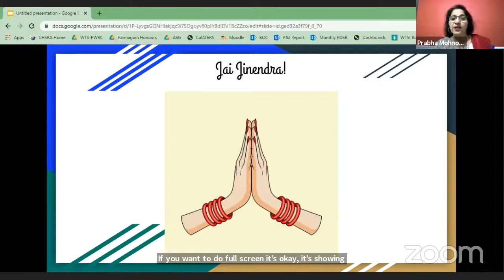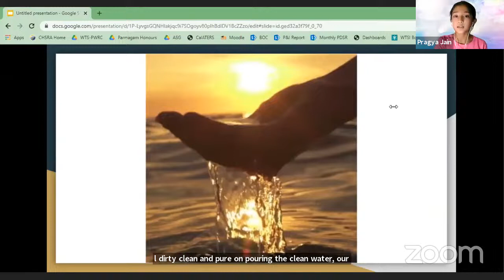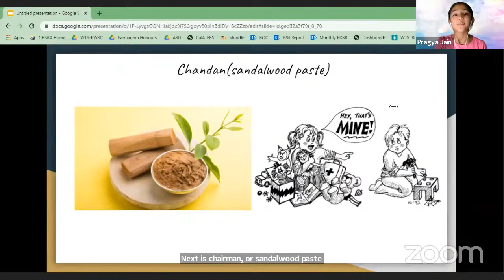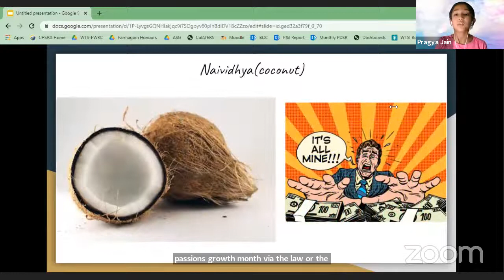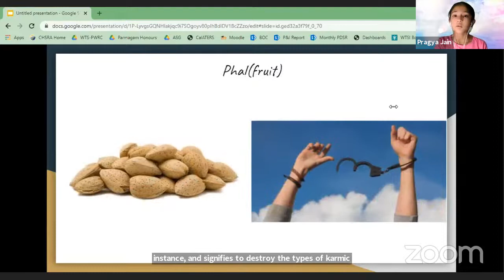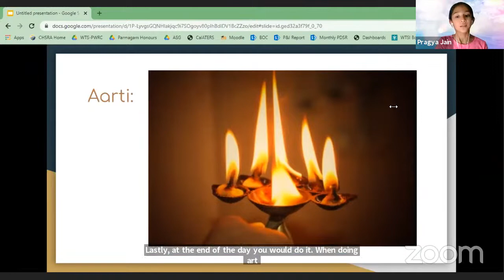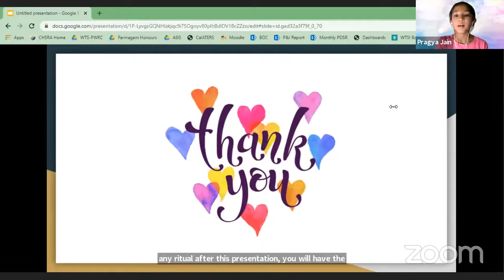Evening Lecture in English by Dr. Priyadarshana Jain